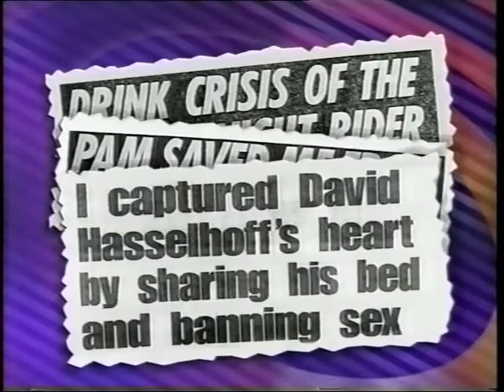David Hasselhoff: Interviewed by Judy Spires "If I Could Only Say Goodbye"